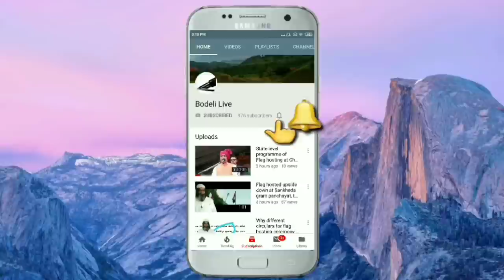How is this Bodeli's "Red Zone"? Human can't pass barrier but pigs can do it? Check here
બોડેલીનો આ કેવો "રેડ ઝોન"? માણસ પ્રવેશી ન શકે,બહાર ન જઇ શકે ! પણ ભૂંડો ને કોઈ રોકટોક નથી.અહીં ભૂંડો મુક્ત રીતે વિહાર કરે છે,ગંદકી ખડકાયેલી છે,શુ છે મામલો? જુઓ અહીં